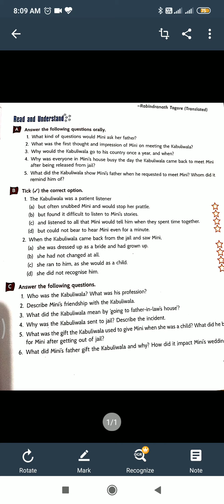Class 8 Eng Lit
Ch 1 que-answer  05/05/2020